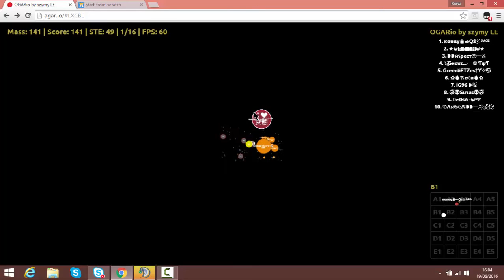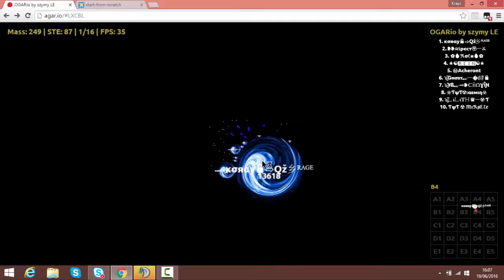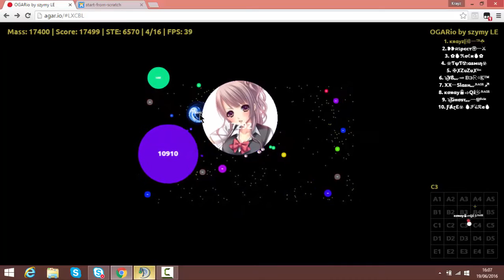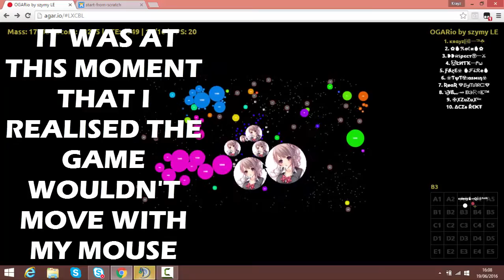Agar.io - FIRST TIME USING OGAR?! Server Takeover #15